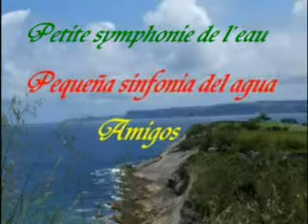Petite symphonie de l´eau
Le groupe est composé des amis et un interpréte extraordinaria Chill out, un hommage á l´eau. L´eau de nos riviéres, mers, les sources. L´eau source de vie. L´eau source de l´amour.